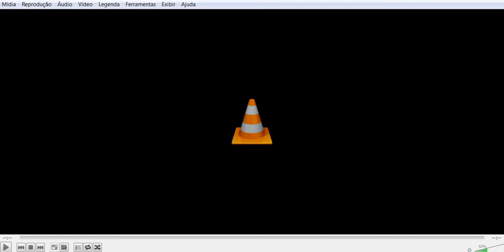Final Fantasy XI - Csut Support - Longplay #1